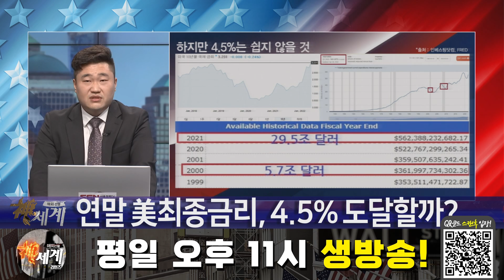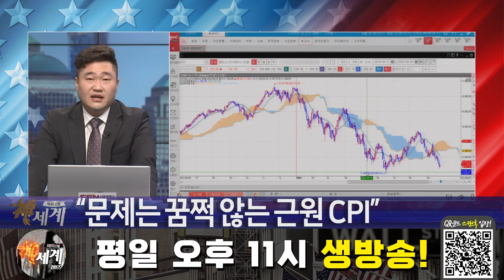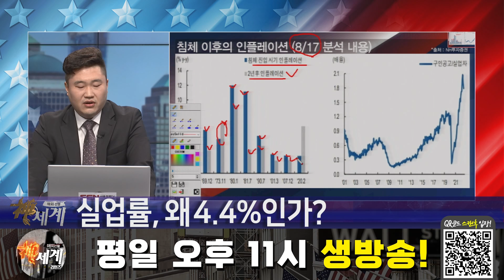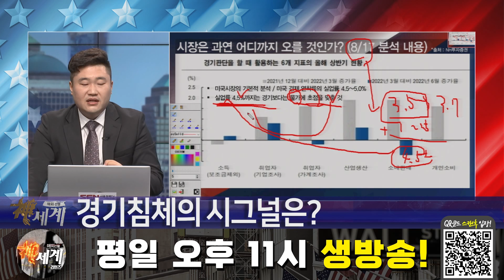경기 침체 시그널!! │